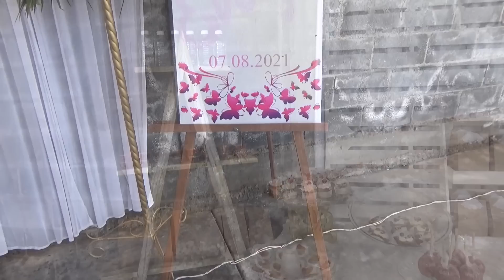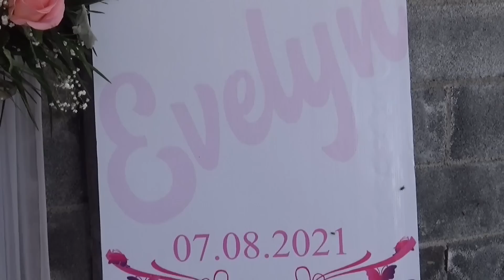Los Quince Años de Evelyn 👸🏻 en el Zancarrón, SLP 🌸🇲🇽[07.08.2021] 🎷Diferencia e 🎷Ilusión Norteña